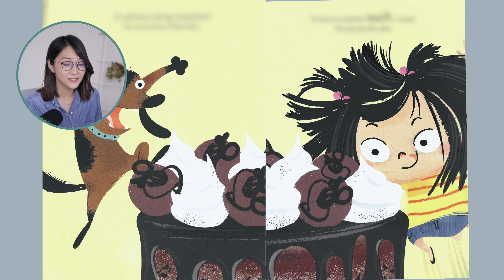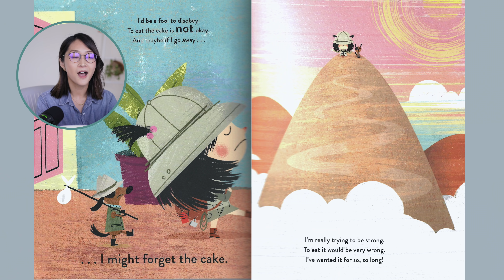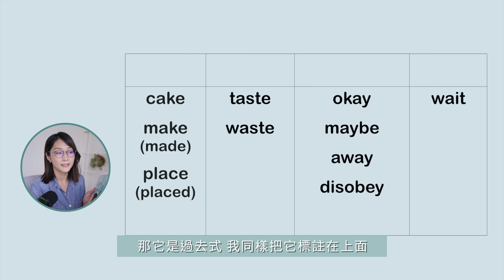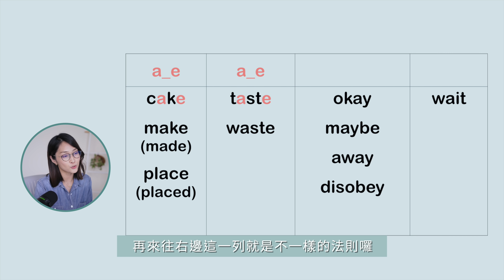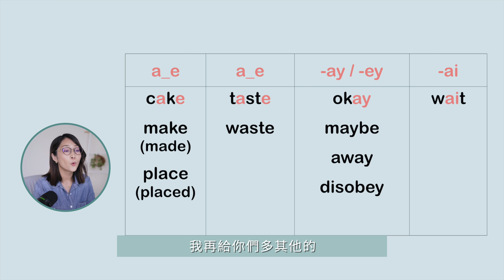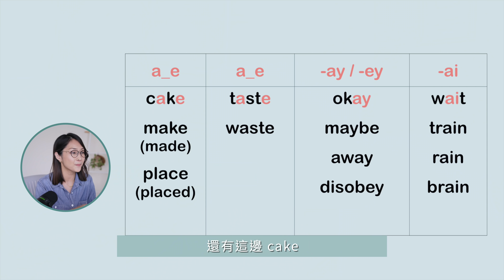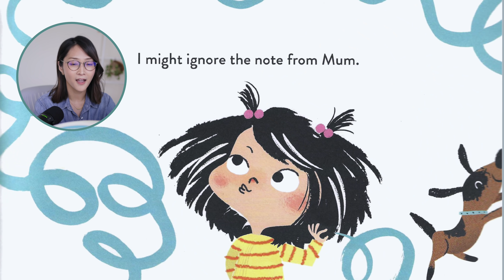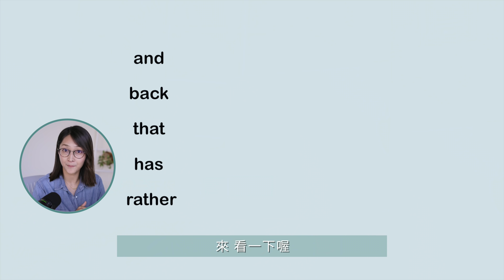【練發音】母音a的長短音//透過繪本 輕鬆練習自然發音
喜歡這樣的教學的話，可以到我的線上課程看看
我有兩個課程，課程1：
遇見說英文的自己：入門英文
鎖定族群是學完ABC後，還沒有完整的自然發音概念的人，或是已有英文基礎，但還是覺得整個英文系統學得很混亂，基礎沒有打好想要打掉重練的人。
總共264個單元，8170分鐘，幫你把英文基礎打好打滿！

課程2：
英文小聊天，聊出人生大交集：Small talk 全心法
接續入門英文的應用課程，會直接把入門英文中教的單字、文法、句型帶入small talk的各個主題中，讓大家聊天時可以把一來一往的對話增加到8句以上，並且教大家一些和外國人聊天的文化，和延續話題的小技巧。
☛ 每週三晚上9:00準時發影片